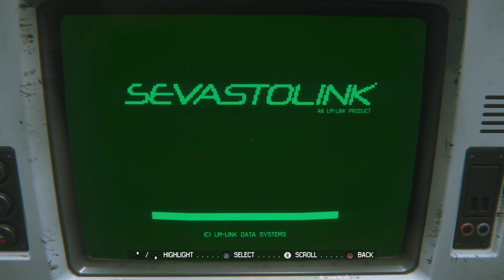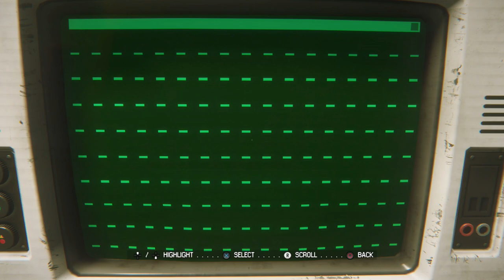Alien Isolation Walkthrough Gameplay Part 8 - The Outbreak (PS4)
Alien Isolation Walkthrough Gameplay Part 8 includes Mission 6: The Outbreak and a Review of the Story for PS4, Xbox One, PS3, Xbox 360 and PC in 1080p HD. This Alien Isolation Gameplay Walkthrough will include a Review, all Story Missions, Scary Moments, Bosses, Weapons, Collectibles, Characters and the Ending of the Single Player.